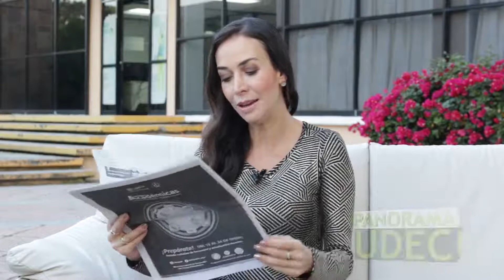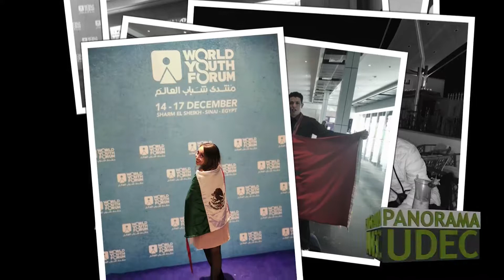Alejandra Barbosa | Panorama UdeC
Alejandra Barbosa, estudiante de la Facultad de Derecho Oficial, fue la única mexicana en participar como delegada en el Modelo de la Union for the Mediterranean y una de los 90 jóvenes participantes en el World Youth Forum 2019 realizado en Egipto 🇪🇬.